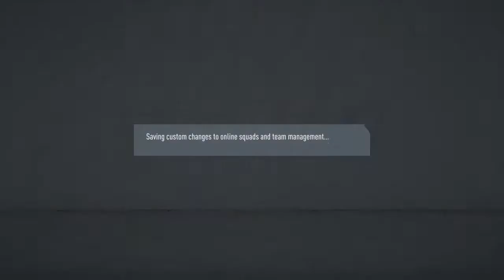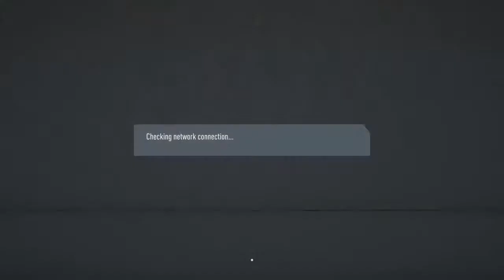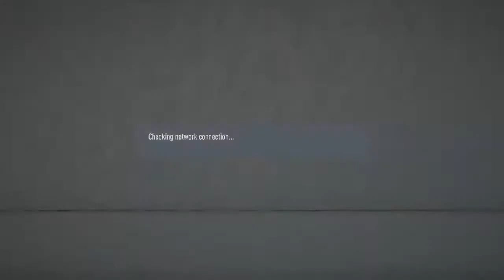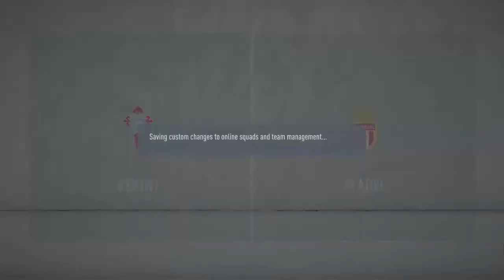mr_sarkodie's Live PS4 Broadcast